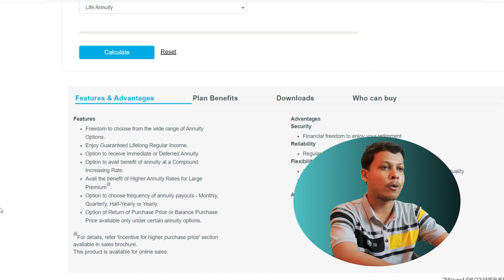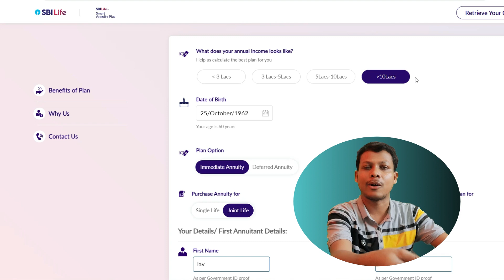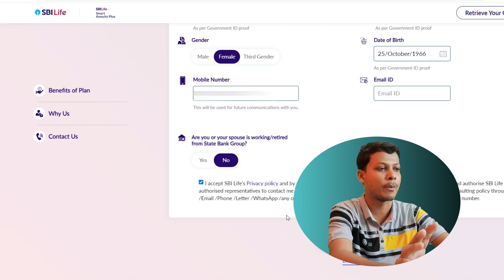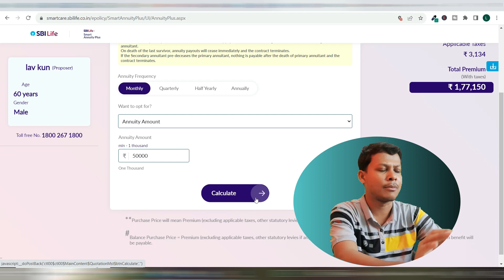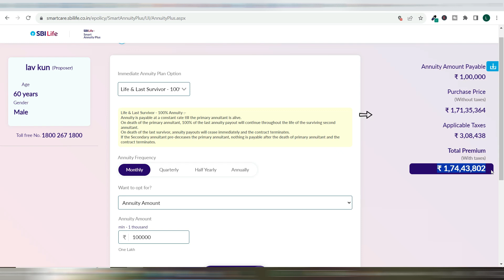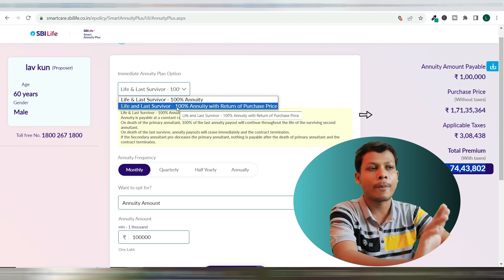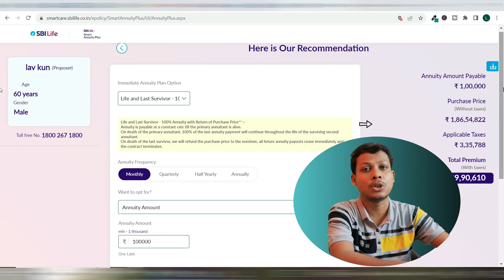SBI Monthly Income Scheme 2023 । SBI Life Smart Annuity Plus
Hey Guys,
In this video business lav explain information related to SBI Monthly Income Scheme 2023 & SBI Life Smart Annuity Plus

Achieve a stress-free retirement with the regular guaranteed income provided by SBI Life- Smart Annuity Plus. This is an annuity plan that offers both immediate and deferred annuity options as well as joint life options that financially secures your loved ones while ensuring you a relaxed retired life.